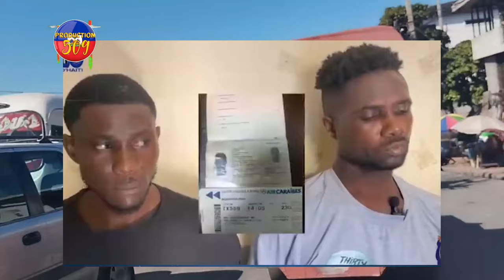RèL KAY MAKORèL JEFF KANARAN PREPARE AP TAN POLISYE AK KENYA BABEKYOU MET PYEL ATè B4NDI LATIBONIT